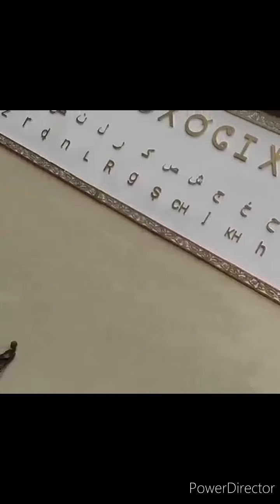azrowadome tafraout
azrowadome is A beautiful place in Tafraout Azrowadome the house of the people at lhadj M'Hamed Bihmedn
azrowadome is a family place located near tafraout Morocco, in this video presents the different components of azrowadome, I wish to like the video and do not hesitate to subscribe and share the video with your friends.
good look